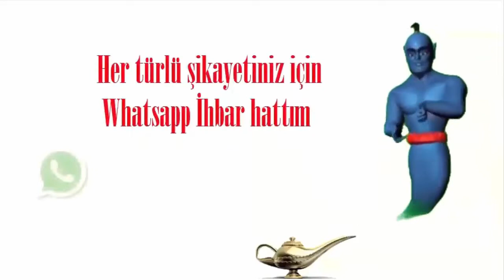YILMAZ BÜYÜKERŞEN "NEMALANDI" MI?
Çorlu Balmumu Heykel Müzesi işinden pis kokular gelmeye devam ediyor. Çorlu Belediye Başkanı Ahmet Sarıkurt'un büyük proje diye oerata attığı ve 110 balmumu heykelden oluşan müze yapım işinde Ak Parti Tekirdağ İl Başkanı Mestan Özcan tarafından  heykellerin Eskişehir Büyükşehir Belediye Başkanı Yılmaz Büyükerşen'in kızının atölyesinde yaptırıldığı hatta Başkan Yılmaz Büyükerşen'in bu işten nemalandığı iddia edildi. Çorlu'da işler karışacağa benziyor.  Konunun takipçisi olacağız.

Nijat Ayvaz
Lambadaki Cin